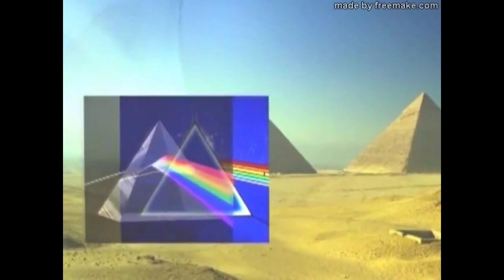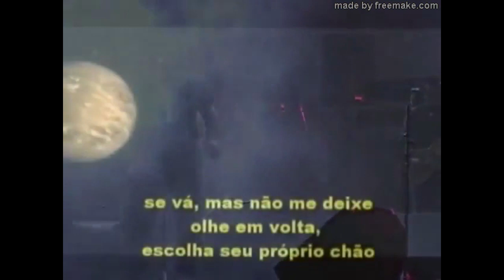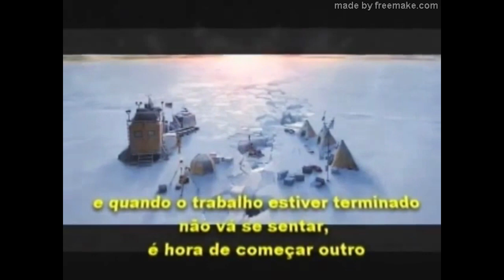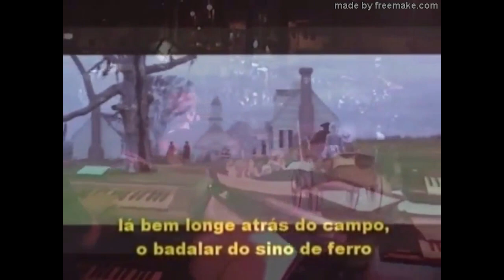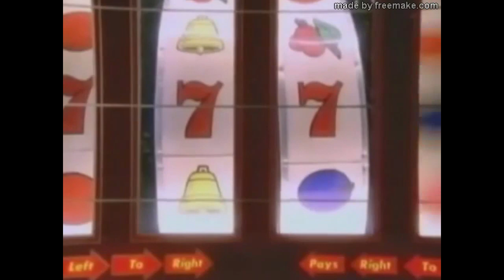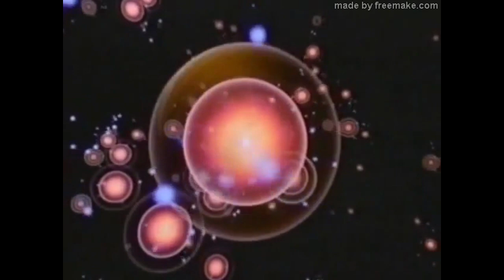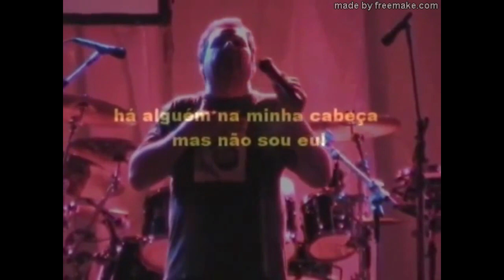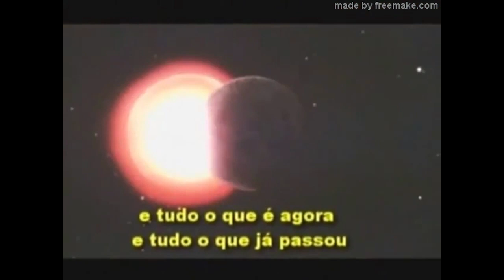The Dark Side of the Moon - Echoes Pink Floyd Cover *2006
Echoes Pink Floyd Cover no ano de 2006 na Praça Bernardino de Lima em Nova Lima - MG, quando tocamos o "The Dark Side of the Moon" do Pink Floyd pela primeira vez na íntegra e ao vivo, conforme publicado neste vídeo. Os arranjos foram criados originalmente por Nick Mason, Richard Wright, David Gilmour e Roger Waters, as letras são de autoria do Roger Waters. Sou muito grato aos amigos com quem compartilho esta publicação e que participaram deste trabalho, o esforço e dedicação de cada um em dar o melhor de si tornou este show muito especial na minha vida e na história da nossa Banda. Com vocês: "O Lado Escuro da Lua", apresentando: Sheldon Souza na Batera, Bola no Baixo, Marquinhos Aguiar e Mariozan Pires nos Teclados, Roger Luciano como Vocalista e Produtor, Fabiano Zan no Saxofone, Cristiano Zannini e Douglas Seabra nas guitarras e vocais de apoio, Mirlene Santana, Zú Leonor e Gleice Keller nos vocais de apoio.